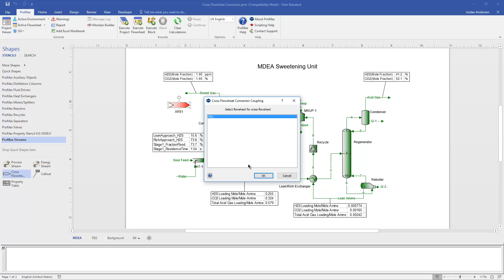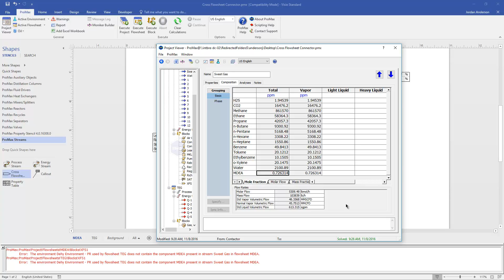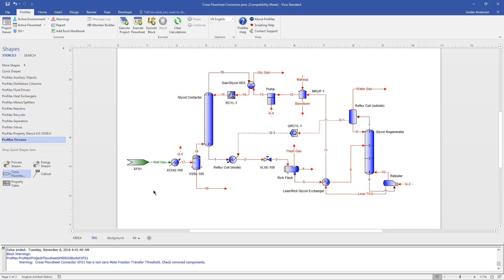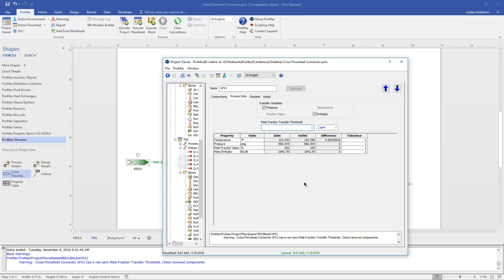ProMax Blocks - Cross Flowsheet Connector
This video illustrates the use of the Cross Flowsheet Connector shape, which allows for stream information to be passed from one flowsheet to another.